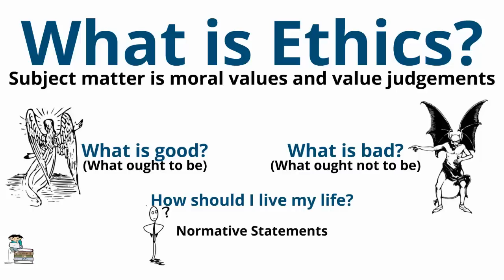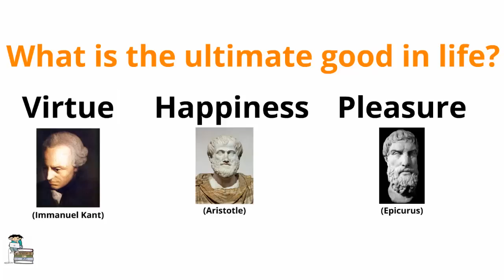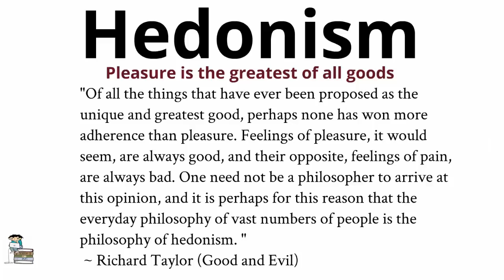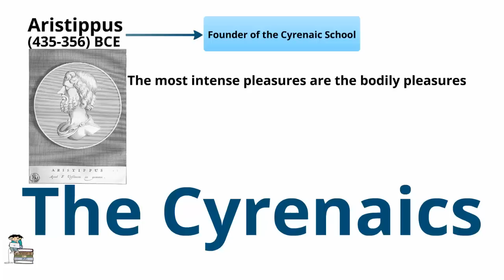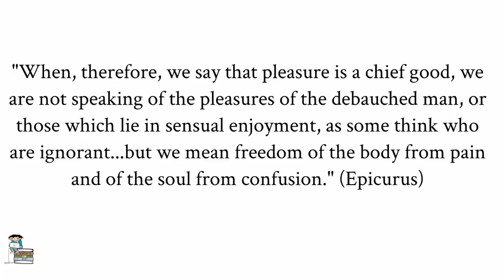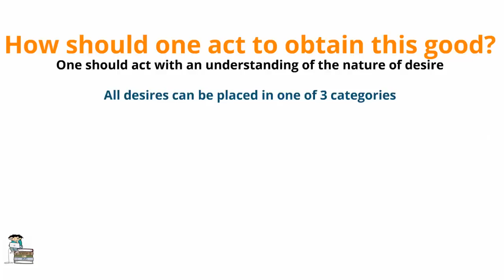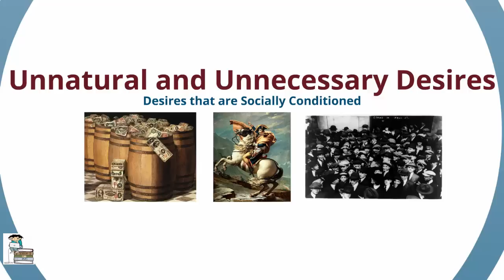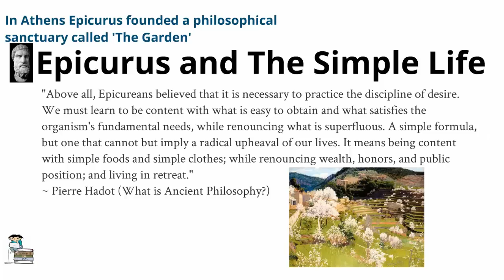Epicurus and the Good Life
In this lecture we discuss the ethics of Epicurus, an Ancient Greek philosopher who ascribed to hedonism and claimed that pleasure is the greatest good in life.

for more videos, video transcripts and more!